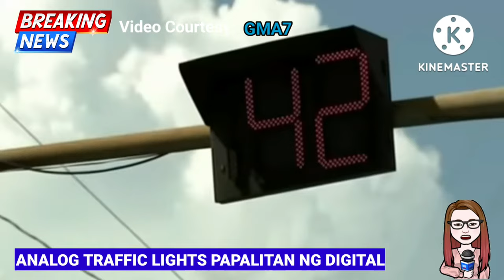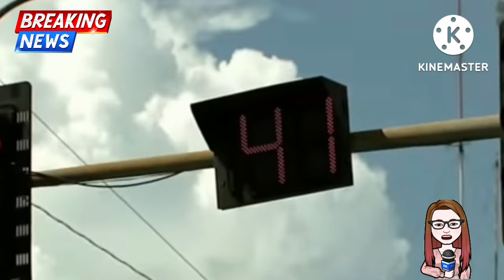Traffic Lights Aalisin ang Timer Ayon sa MMDA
From analog traffic lights to digital

News Reported by: Chryse Elijah
Image from Google
Video Clips Courtesy: GMA7

News Sources:
MSN